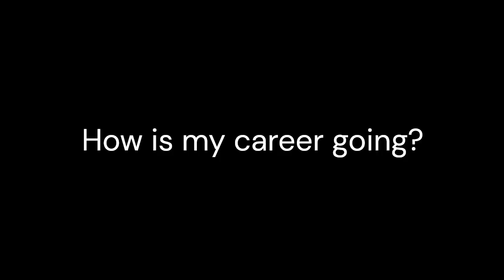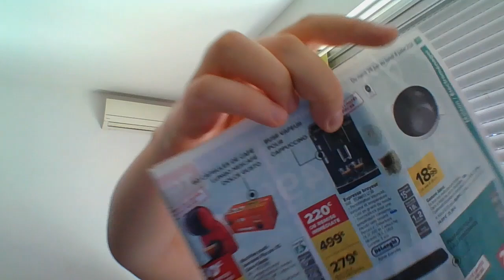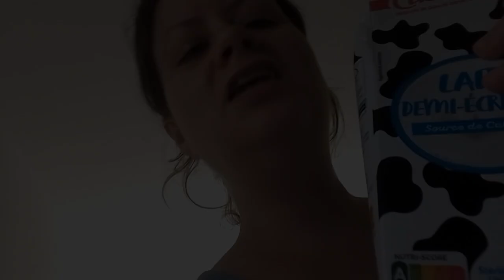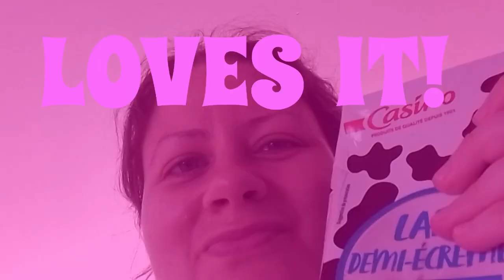Is this vlog too long?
To talk or do some sh*t for more than 10 minutes is just too long. Sorry about that! I will make the vlogs shorter. But if you`re a desperate fan you can thank me for this long vlog in the box below...Go to my blog post 📝: